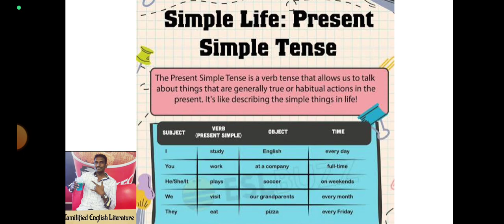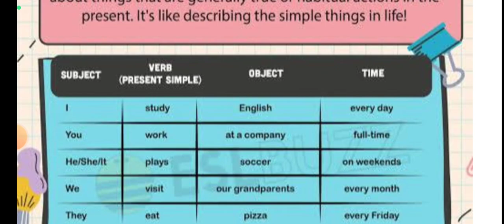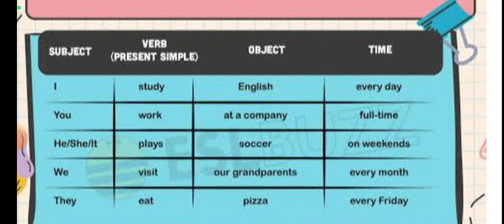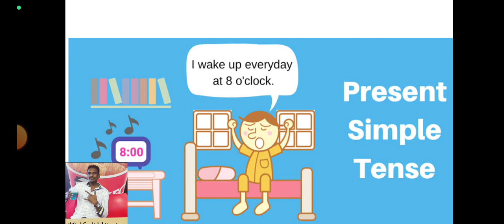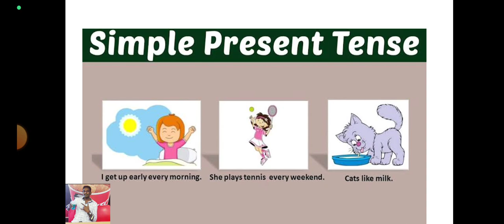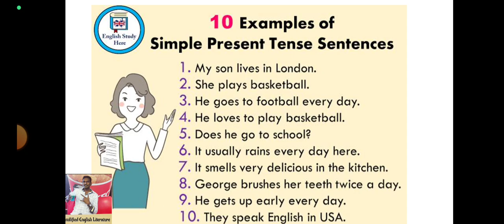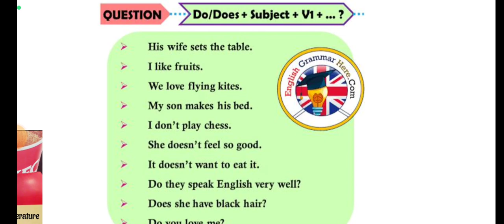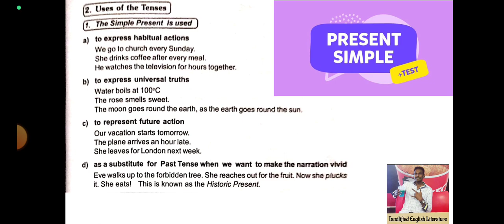Tense_Simple Present Tense Explanation in Tamil Narration By Tamilarasan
Semester 2, all topics from Part 2 ENGLISH new syllabus